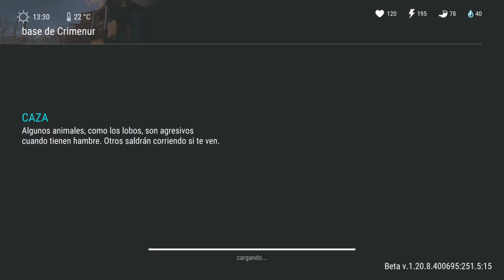Saqueo #20 - Crimenur, regresa la suerte a los saqueos | Last Day on Earth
¡Hola Supervivientes!

Me tocó nuevamente una base buena para saquear, sorry por un error de pronunciación y la carcajada escandalosa xD.

¡Saludos!